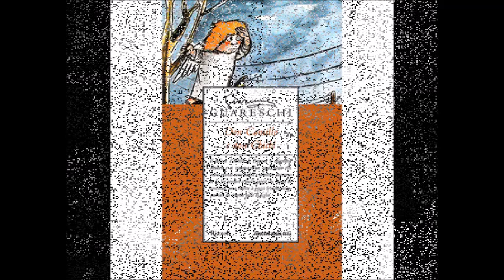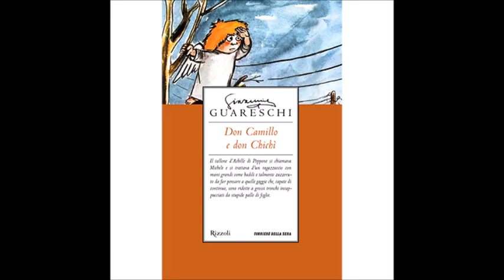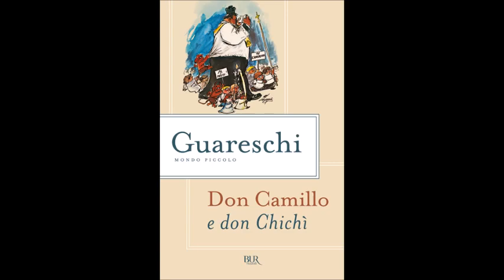Don Camillo e i giovani d'oggi altro titolo di Don Camillo e Don Chichì